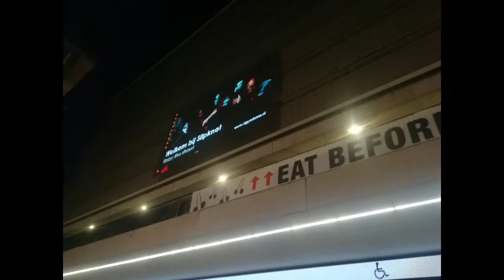Slipknot en Behemoth Amsterdam Ziggo Dome uitstapje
don't walk on it.